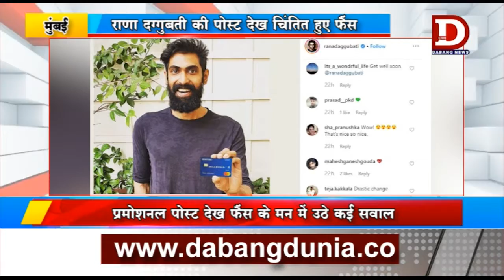MUMBAI राणा दग्गुबती की पोस्ट देख चिंतित हुए फैंस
फिल्म बाहुबली के भल्लालदेव यानी राणा दग्गुबती ने सोशल मीडिया पर एक पोस्ट शेयर की है, जिसे देखते ही फैंस की आंखे खुली रह गई। शेयर की इस पोस्ट में वे काफी कमजोर नज़र आ रहे हैं।